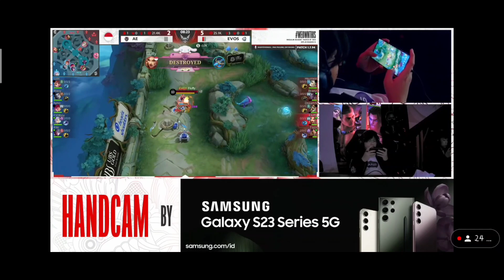MPL ID S12 REGULAR SEASON!! EVOS VS ALTEREGO!! GAME 2